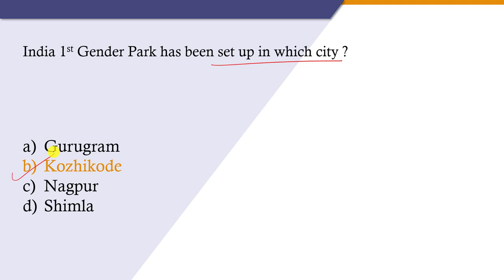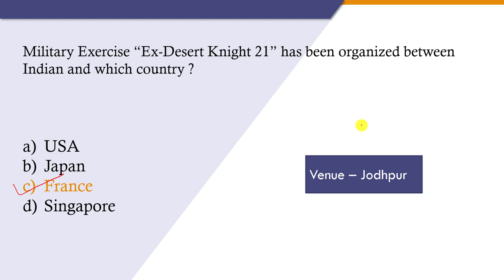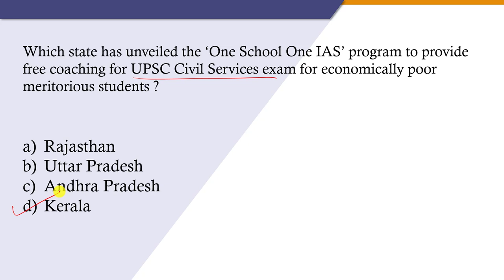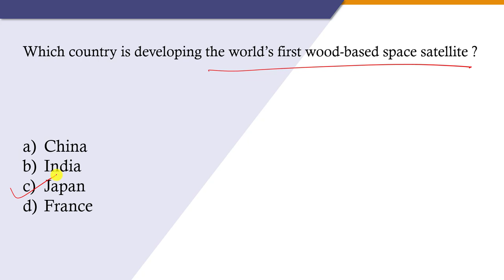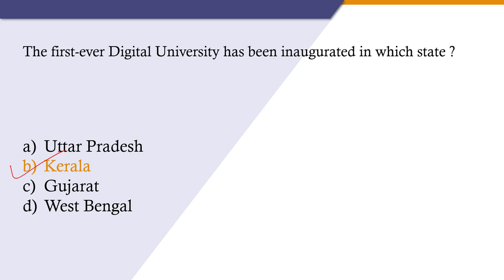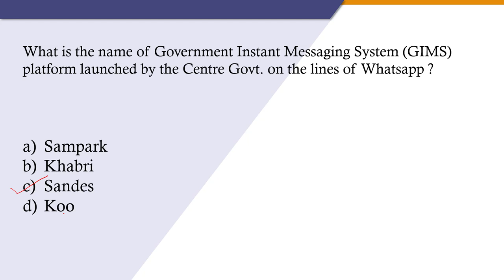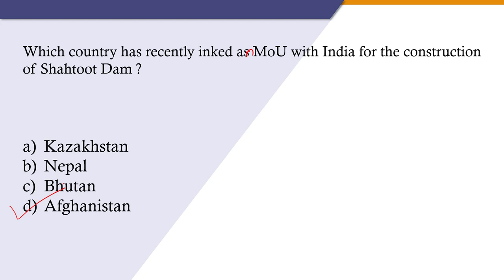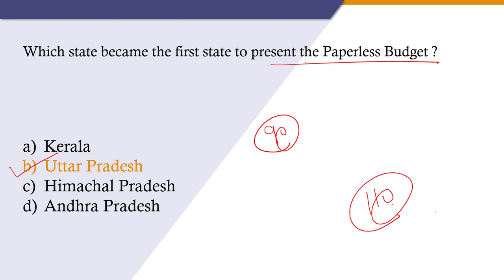Current Affairs January to April 2021 | Part - 1 | Current Affairs Marathon 2021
Best 200 January to April 2021 Current Affairs Compilation | Part-1. Monthly Current Affairs

Playlist Links

Current Affairs Compilation
Current Affairs Compilation 2021
2021 Current Affairs
2021 Current Affairs Compilation